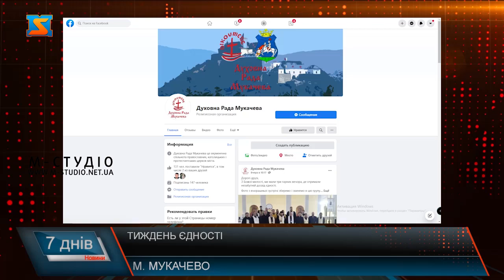Екуменічна молитва. За єдність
Протягом тижня у Мукачеві вірники християнських конфесій брали участь у спільних молитвах. Молитовні відправи відбувались протягом трьох днів